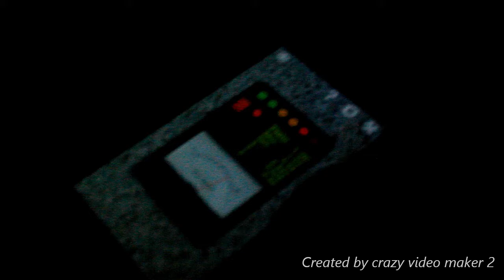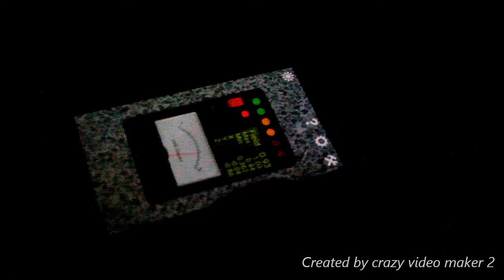(GHOST CAUGHT ON CAMERA!!)BruceTrail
ghost caught between 4&&5 mins in

** Shout out to my boy Tony Easton Guitar for the original  song !! **
Show him some support !

LIKE && SUBRSCRIBE && SHARE THE LOVE

Peace&&Love ,
CuuntryGuurlz

locked out of last channel so gotta start from nothing so show extra love